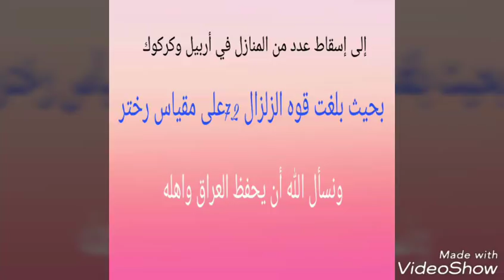لحظه حدوث الهزه الارضيه في العراق اليوم .اخر اخبار الهزه الارضيه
لحظه وقوف الهزه الارضيه في العراق وفي جميع المحافظات العراقيه